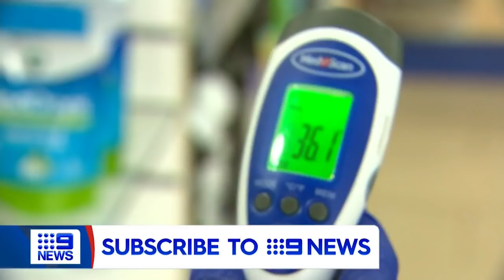Coronavirus: Customer temperature checks becoming new norm | Nine News Australia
Pharmacies across Victoria are introducing customer temperature checks before entering to remind people to stay at home if they are feeling sick.